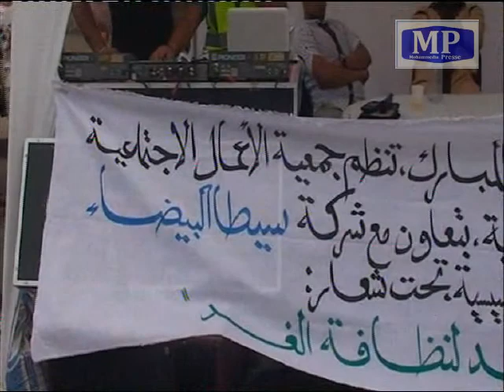جمعية الأعمال الاجتماعية لعمال النظافة بالمحمدية